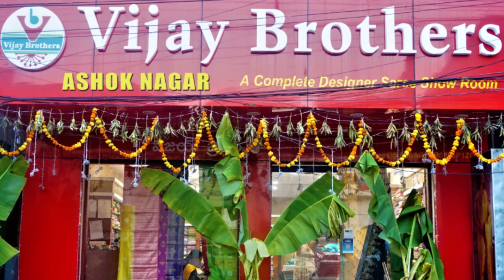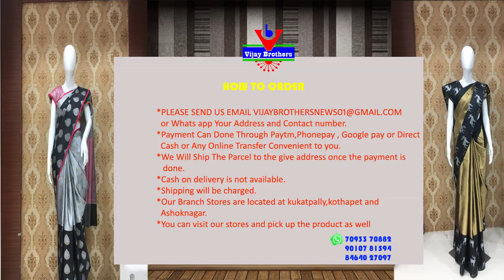Christmas Special Collections | EP958 | ASHOKNAGAR BRANCH | 70933 70882